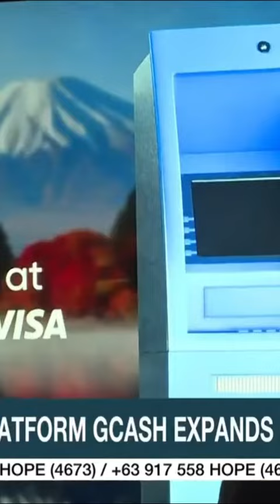GCASH USER LIVING,WORKING,TRAVELING ABROAD CAN NOW OPEN EVEN IN FOREIGN NUMBERS